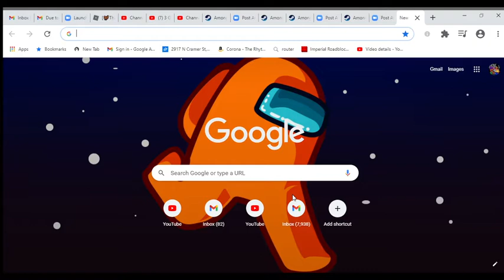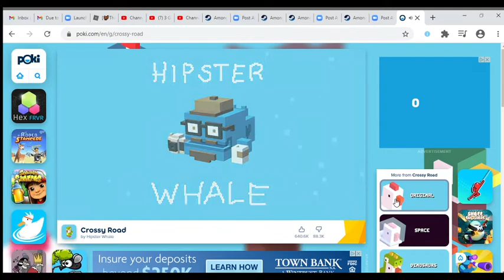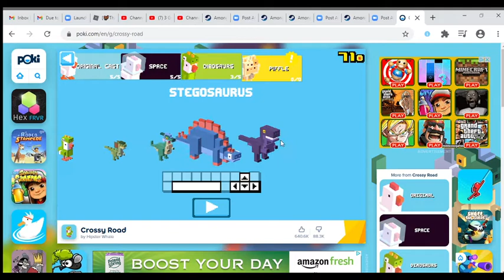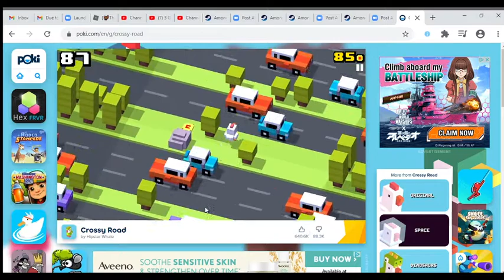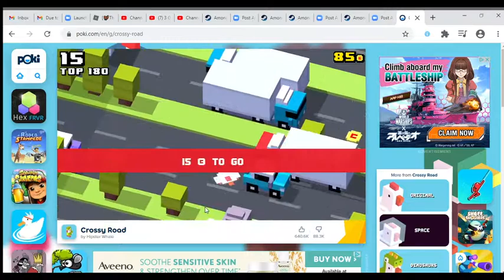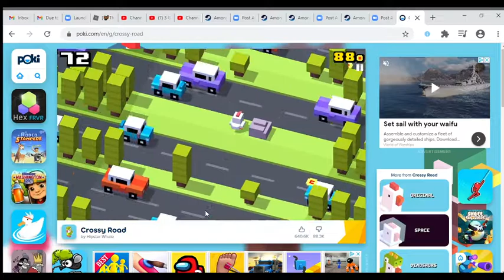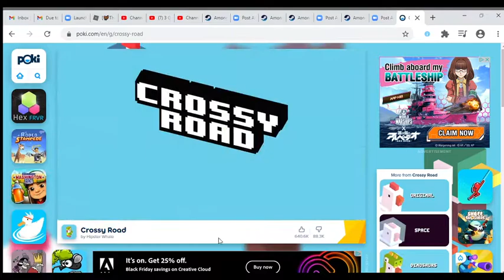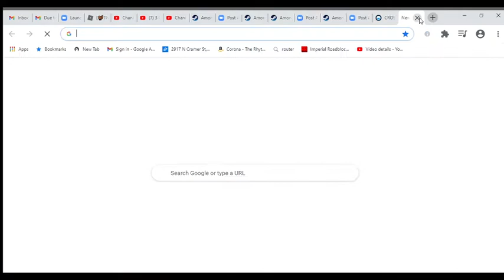Crossy Road: I AM SUPER PRO AT CROSSING THE ROAD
part 2 to my crossy road vid